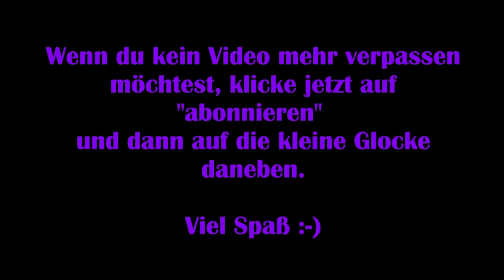Final Fantasy XV [Deutsch] #16 – Familienbande [Lets Play] Windows Edition